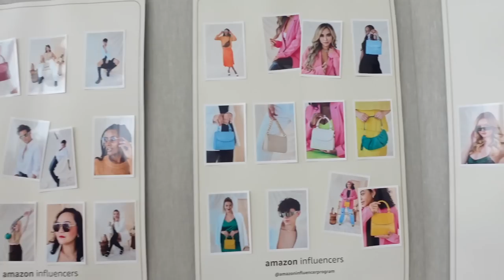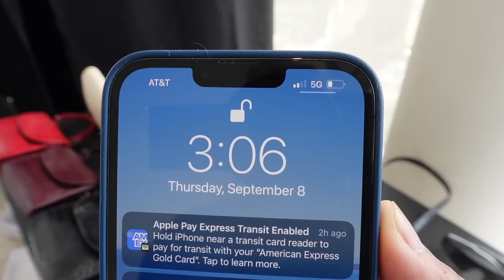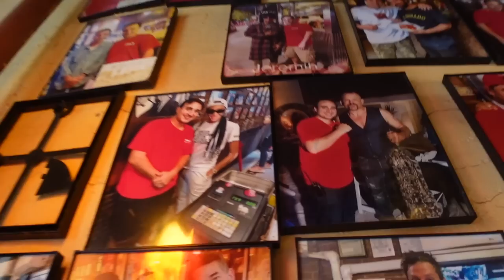THIS IS MADNESS! New York Fashion Week - Part 1 ▸ Life With the Logans - S9 EP10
This week on LIFE WITH THE LOGANS: The Logans head to New York for Fashion Week!

Filmed with the Sony ZV-1
Edited with Final Cut Pro X
Written by Lashon Brown Jr, Cameron Logan, Vicky Logan and Nicholas Traylor

Vernon Hills, IL 60061

Bookmarks
Madness 0:00 - 19:20
Amazon Influencer Event 19:21- 25:41
NY Excursions 25:42 - 49:01